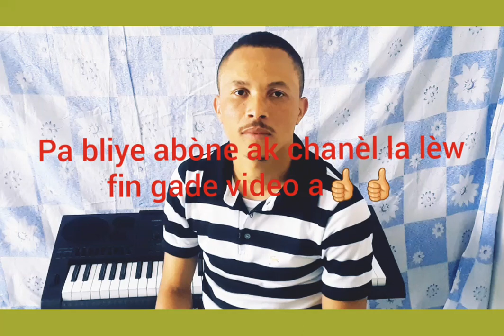Bon leson piano an kreyòl #3👉4 akò ou dwe konnen ki pral edew jwe kèlkeswa mizik sou gam majè yo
4 akò ou dwe konnen sou chak gam majè yo.
Leson piano an kreyòl
Avèk maestro  Jordany Andre

Kontakte nou siw ta vle👇
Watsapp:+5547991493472